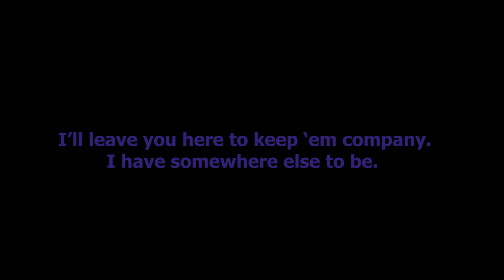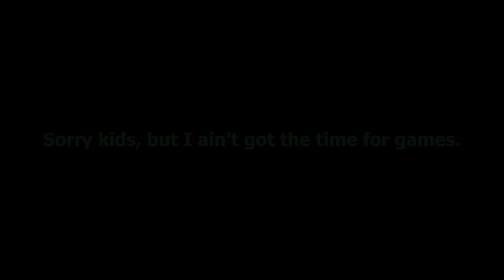FNF Corruption: Retelling | Skid n' Pump VS EVIL PICO (Day 2!)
Funkin' Corruption: RETELLING is a Friday Night Funkin' mod made by DyanEstella/Plunger. It is primarily a mod that was made to remake DyanEstella's older FNF Corruption content.

This is a remake of the old Skid n' Pump vs EVIL PICO Day 2 video.

Song: "Besieged" by DyanEstella (That's me!)
Chart: @vojbra1605
Art: DyanEstella (That's also me!!)
OG Corruption was created by @PhantomFearYT.